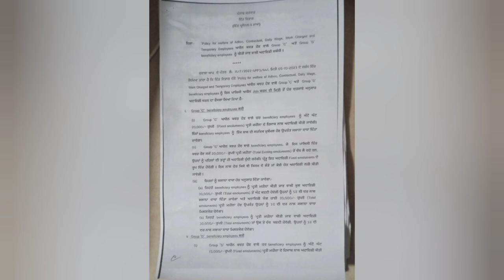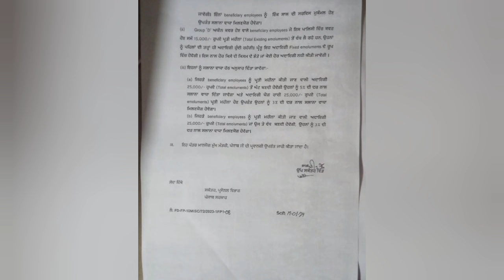punjab 6th pay commission latest news,6 pay Commission punjab newspayg commission report today